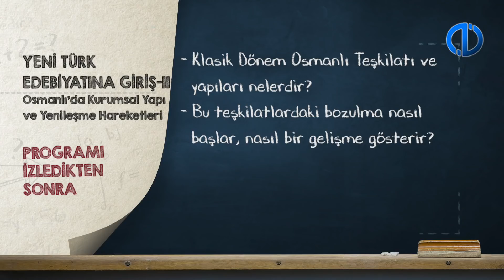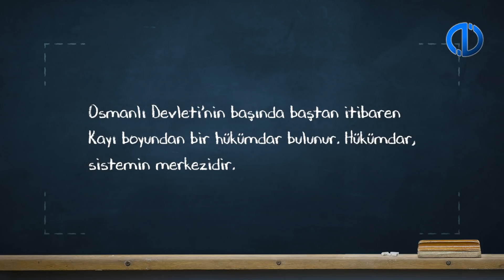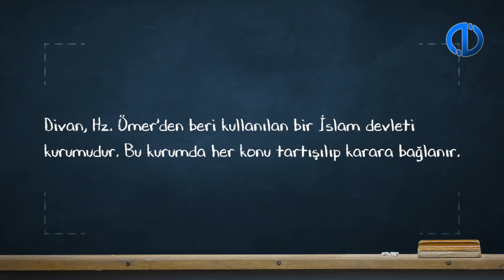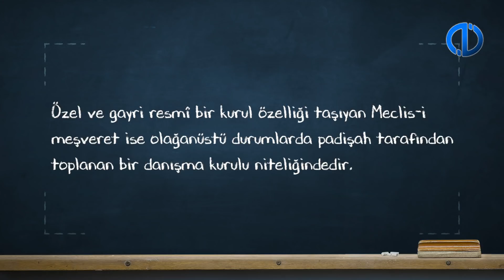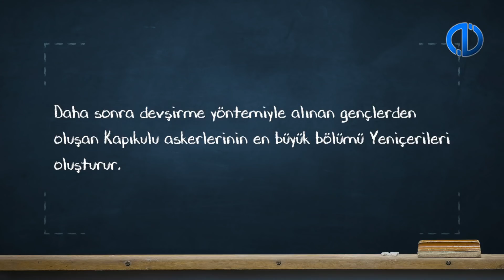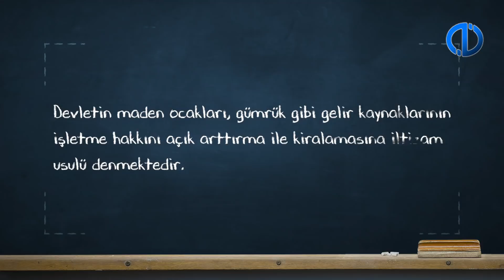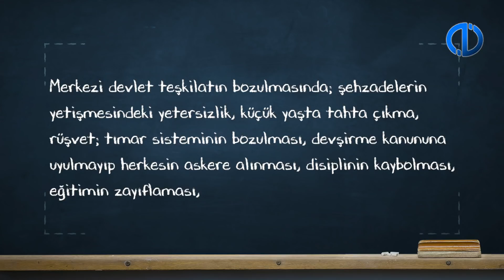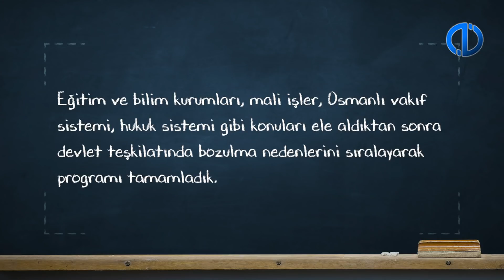YENİ TÜRK EDEBİYATINA GİRİŞ II - Ünite 3 Konu Anlatımı 1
Tanzimat’tan önceki dönemlerde Osmanlı devlet yapısını ve işleyişini açıklayabileceksiniz.
Osmanlı devlet teşkilatındaki bozulmanın gerekçelerini tanımlayabileceksiniz.
Tanzimat sürecinde kurumsal yapıdaki yenileşmeleri ve sonuçlarını tespit edebilecek bilgi ve becerilere sahip olacaksınız.